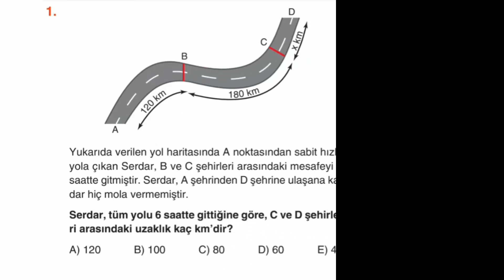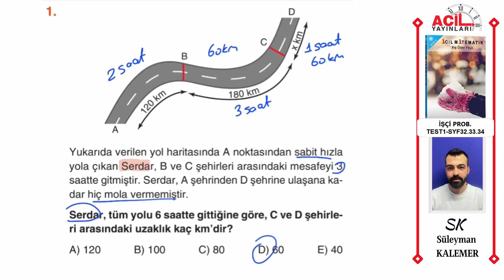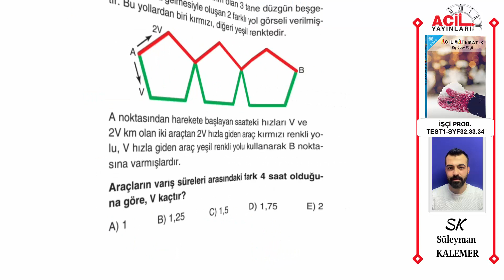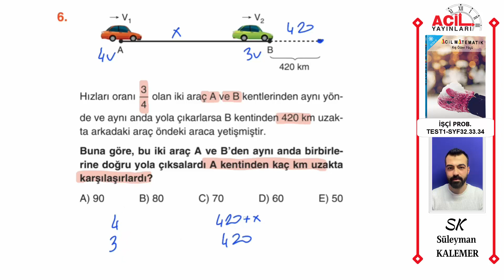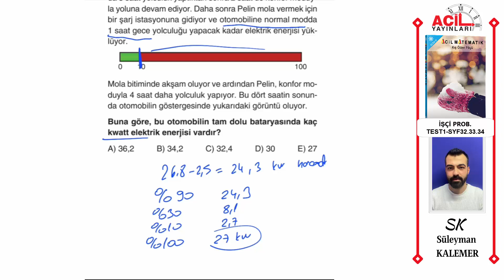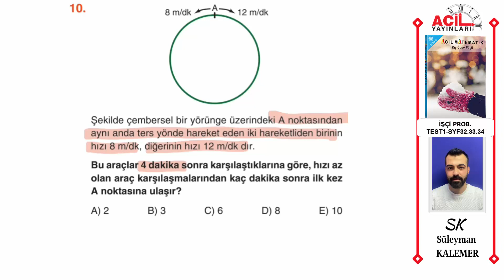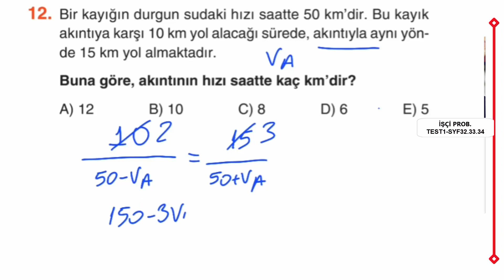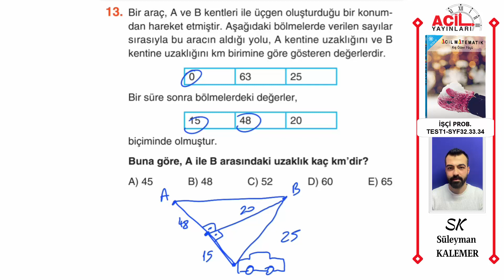ACİL YAYINLARI 9.SINIF KIŞ ÖDEV FÖYÜ HIZ PROBLEMLERİ TEST 1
00:00 Giriş
00:10 SORU 1
01:04 SORU 2
02:14 SORU 3
03:05 SORU 4
04:20 SORU 5
05:39 SORU 6
07:04 SORU 7
09:45 SORU 8
11:07 SORU 9
12:35 SORU 10
13:39 SORU 11
14:33 SORU 12
16:00 SORU 13

Acil Yayınları Matematiğin İlacı Tyt Soru Bankası:
Acil Yayınları Reaksiyon Denemeleri Matematik:
Acil Yayınları Reaksiyon Denemeleri Geometri: